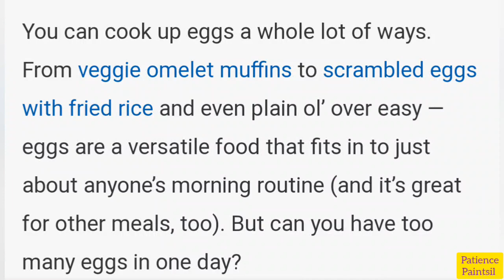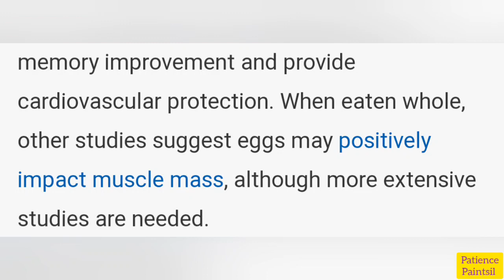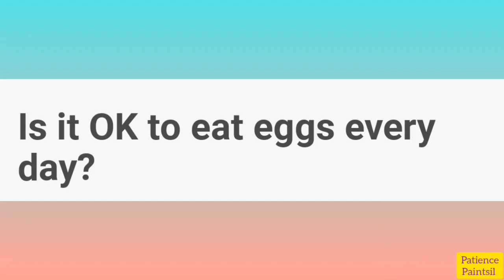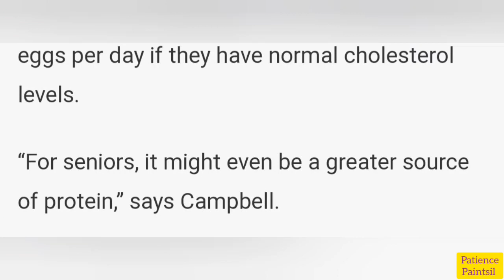IS IT SAFE AND HEALTHY TO EAT EGGS EVERYDAY 🥚🥚? || SUPER HEALTH INFORMATION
Health information that win✨.

In my videos 📸, you will love 💕 every piece of content ranging from fashion, everyday life, skills, DIY's, vlogs, things about Ghana, the world, our faith, virtues etc.

This is where we share a bit of our own to the world 🌍.

These channels get to share *skills for life*, advice, social be issues etc.

Music acknowledged